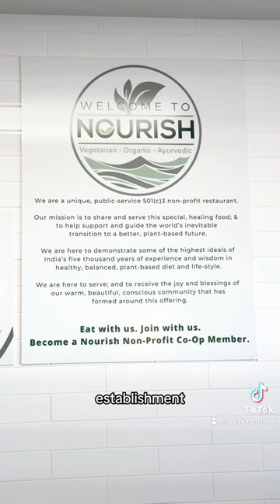Nutrihunt Presents Quick & Healthy Bites | Ep. 7 | Nourish in Costa Mesa, California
Nourish